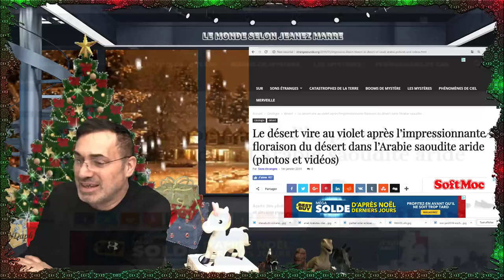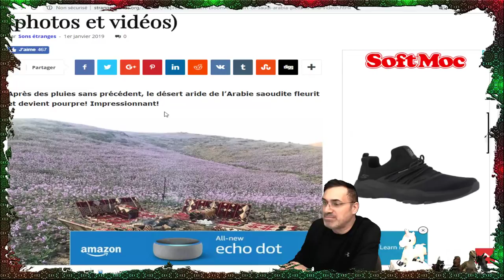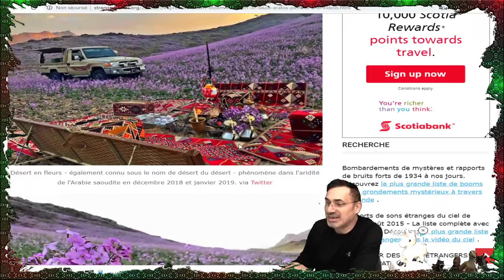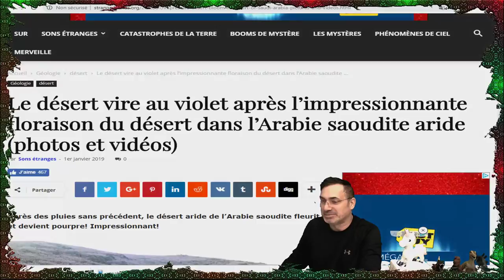EXCLUSIF, MIRACLE DE LA NATURE, LE DÉSERT DE L'ARABIE SAOUDITE EN FLEURS.